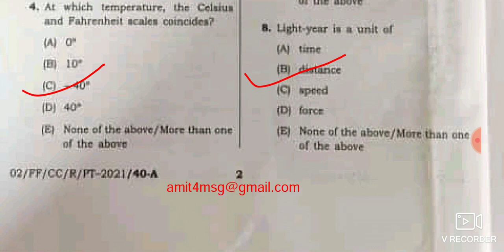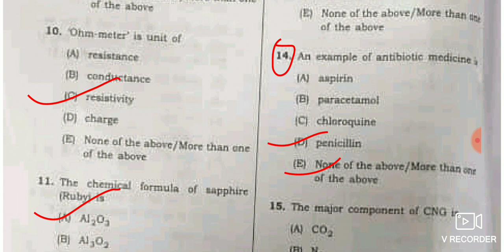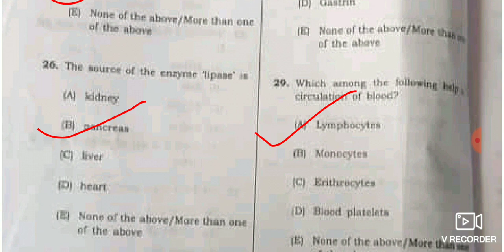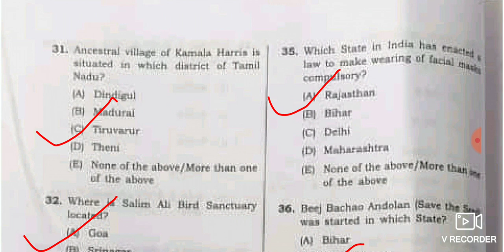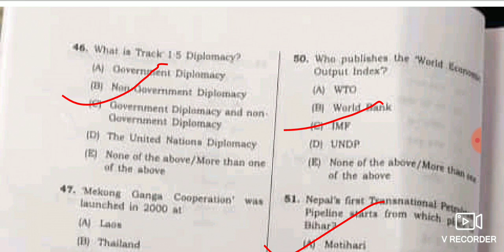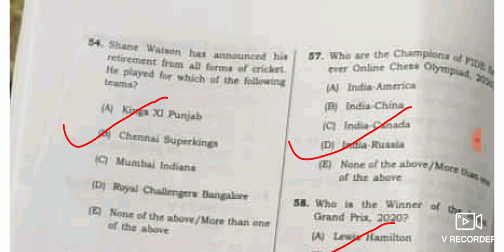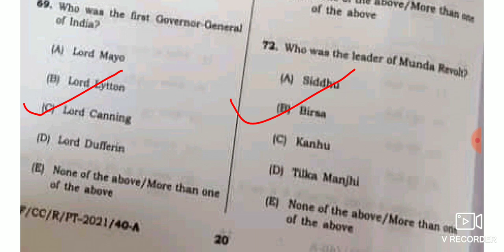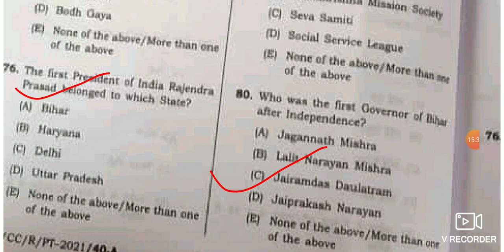66th BPSC RE -EXAM QUESTION WITH DETAIL SOLUTION